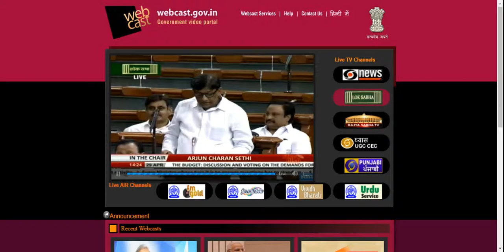Demand for Grants Social Justice - 1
29th April 2016.
Speech on demands for grants for social justice and empowerment. Ask for following:

For students
• Increase the amount disbursed under pre-matric scholarship for Scheduled Caste children. Currently INR 100 for dayscholars and INR 700 for hostellers per month. Amount is too low and should be at least INR 3,000 per month.
• Need to increase number of Rajiv Gandhi fellowships for SC and ST students from 2,000 and 667 respectively to 4,000 and 1334 keeping in mind increased population and also significant role it plays in their development.
• Increase number of National Fellowships for OBCs to 4,000 from present 300 and increase the rates of scholarship provided for day scholars and hostellers.

• Need to increase reservations of SCs and STs in All India services like IAS, IFS, etc to 17% for SCs and 9% for STs in keeping with their increased population as per 2011 census.
• Need to provide financial incentives to private companies which have an equal opportunity hiring policy for SCs, STs and BCs. These can take the form of tax breaks, reduction in stamp duty, transfer duty, land conversion charges, etc.
• Contractors should implement SC/ST reservation policy when hiring human resources. Government should introduce a clause to this effect when giving out tenders for public works. Contractors should hire SC/ST candidates and there should be audit of this.

Social sector
• Need to setup a monitoring mechanism to ensure timely receipt of recommendations from states/UTs for Integrated Programme for Older Persons (IPOP) scheme.
• Training and capacity building for architects in universal design based construction.
• Increase the pension paid to people with disability from Rs. 300 per month to Rs. 1,000 per month.
• Increase pension for old age under National Social Assistance Program from current levels of Rs.200/- pm below (80) years and Rs.500/- pm for 80 and above years of age. Should be Rs. 1,000 pm below 80 and 2,000 per month for 80 and above.
• Need to provide 3% reservation in government jobs for people with disability.
• Underutilisation of funds because of late submissions of proposals by state govts. Need to formulate new guidelines for welfare schemes under which proposals from the State government can be forwarded for the coming financial year as well so that problem of receiving proposals late can be solved and the funds can be utilised in full.
• NGOs service for disabled, mentally retarded, tribal, blind, etc payment delay

Govt of Telangana initiatives:
- Introduced ‘Aasara’ pension scheme for old age. INR 1,000 per month. Disbursed to total 3.5 million beneficiaries as of today.
- Land purchase scheme - objective is to ensure SCs have 3 acres land each. Poorest of poor SC landless women beneficiaries provided with 3 acres land and other SCs with marginal landholdings given balance amount to make them owners of 3 acres.
- Kalyana Lakshmi Pathakam - one time financial assistance of INR 51,000 for SC/ST girls.